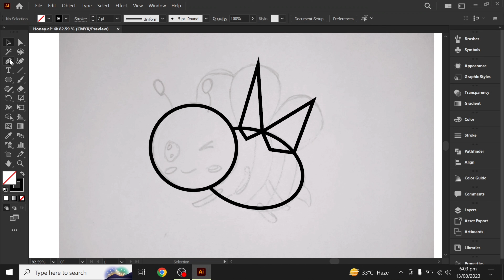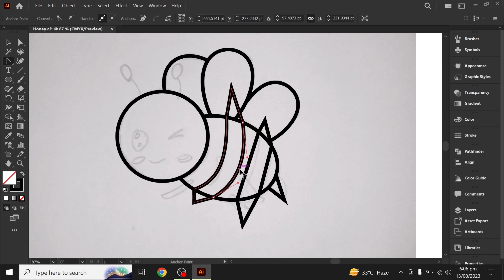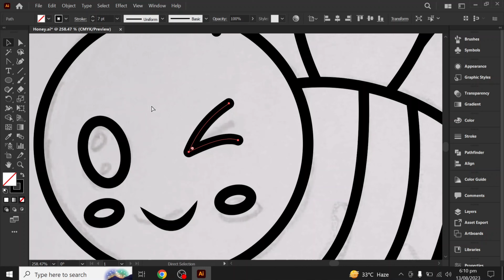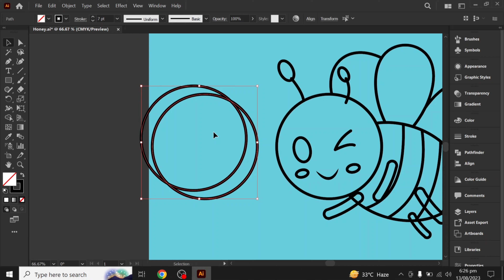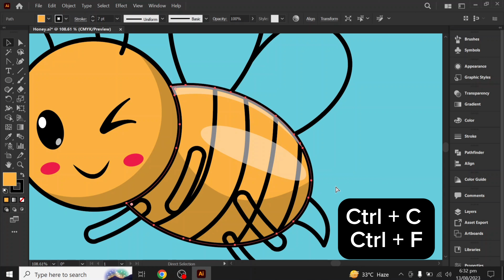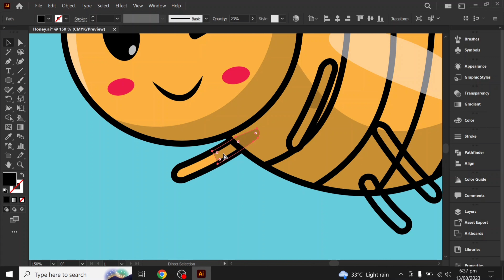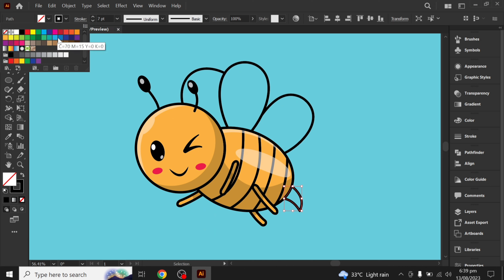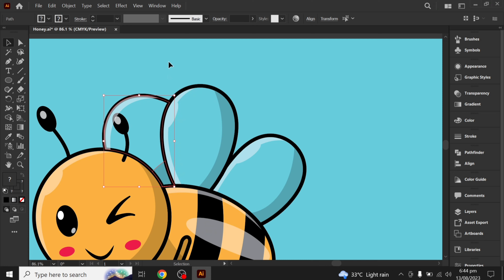How To Make Mascot Logo Through Sketch In Adobe Illustrator